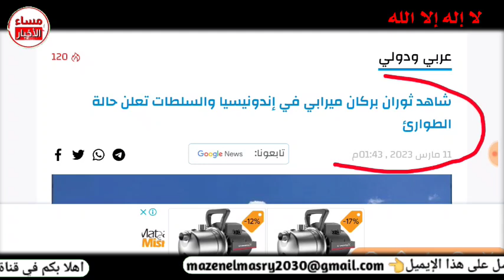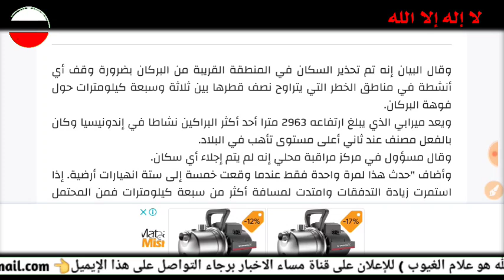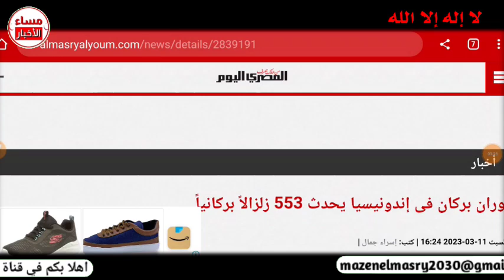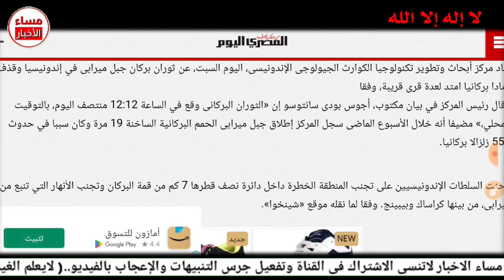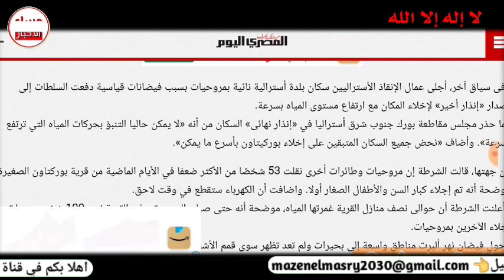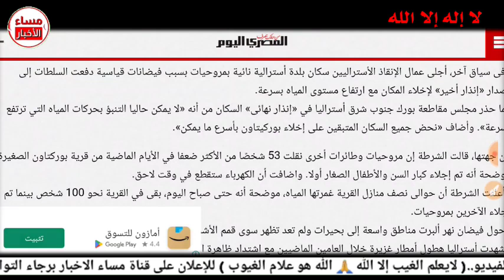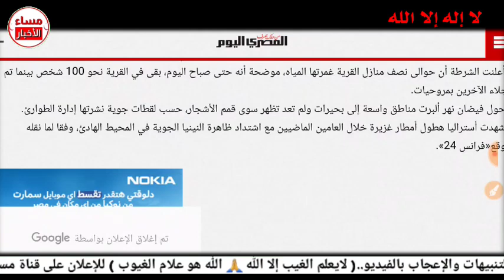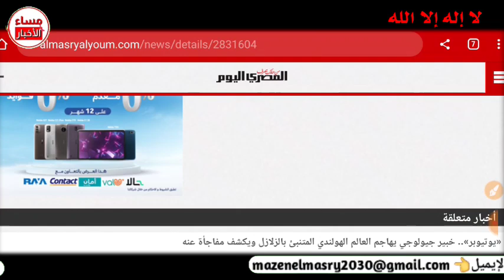منذ قليل بركان و فيضان أستراليا زلزال اليوم